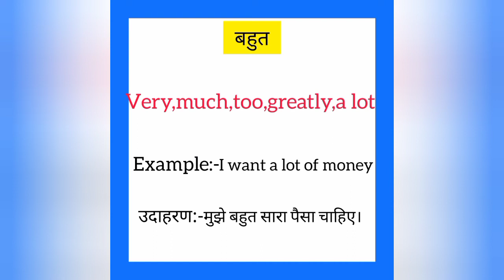Bahut ko english mein kya kahate hain | बहुत को इंग्लिश में क्या कहते हैं | Very meaning in hindi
Bahut ko English me kya kahate hain
Bahut को इंग्लिश में क्या कहते है

बहुत को इंग्लिश में very कहते हैं
Bahut ko English mein very kahate hain